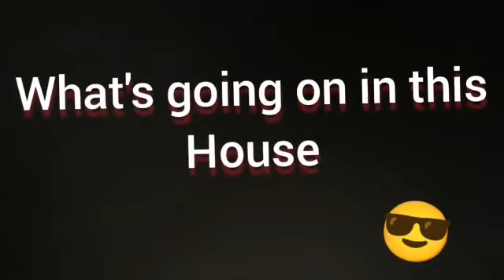Vlog 25 Preparing for our exams